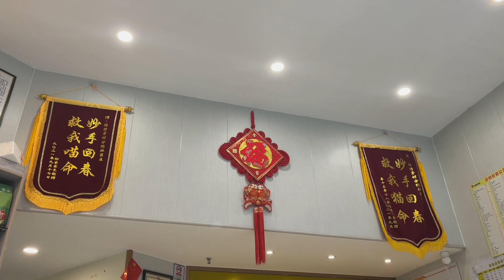Vlog｜3月饮食｜老爸的盐帮家常菜｜画卷般的春日美景｜换季衣橱整理｜带猫猫体检｜健身日常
我在每周四更新，下周见！
Hope you enjoy this video，I will update every Thursday.